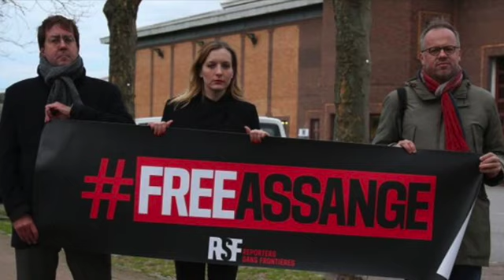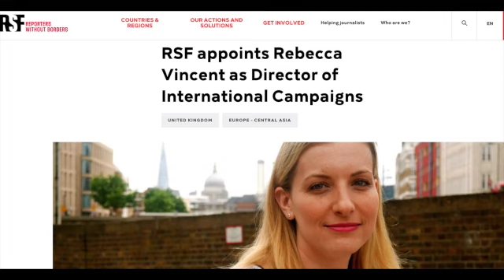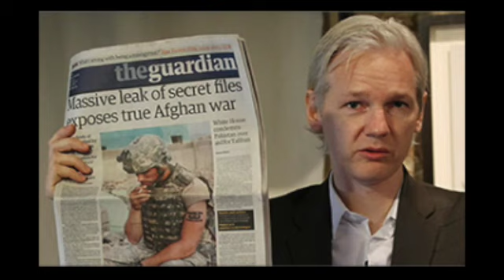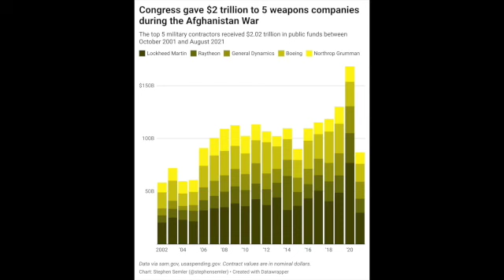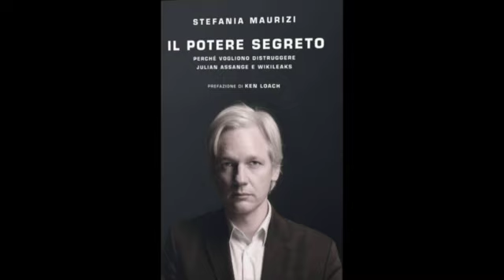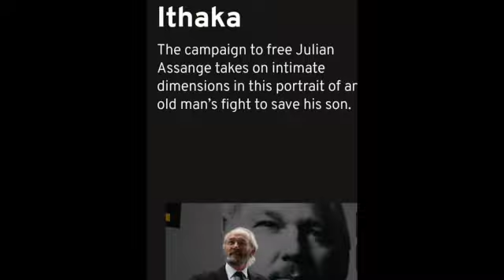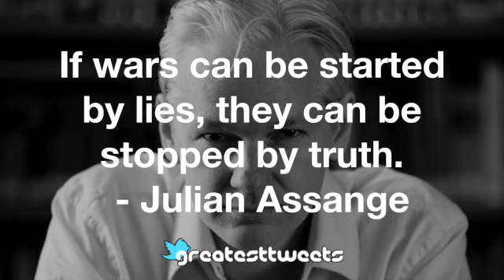Assange Countdown: Rebecca Vincent & John Shipton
John Shipton, the father of persecuted journalist Julian Assange, continues his fierce and fearless advocacy in defense of his son. Mr. shipton blasts the UK and US governments for the abominable, tortuous treatment of the Wikileaks founder and laments the ominous, Kafkaesque show trial that has dragged on for more than 2 years.

Rebecca Vincent is the Director of International Campaigns for Reporters Without Borders, known internationally as Reporters sans frontieres (RSF), which works to promote freedom of the press around the world. She is an American-British human rights campaigner, writer and former diplomat with an expertise in freedom of expression. Rebecca has coordinated a number of high profile international human rights campaigns. She is a Fellow of the Royal Society of Arts, holds an MA in Human Rights from. University College London and has published widely.